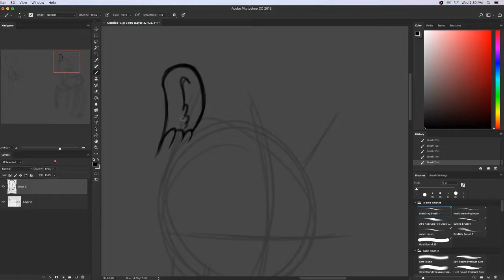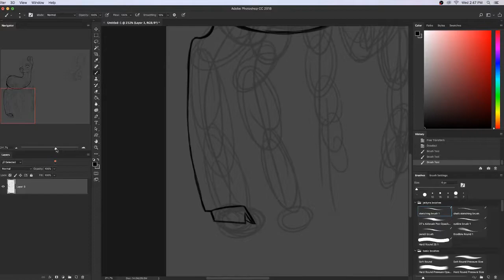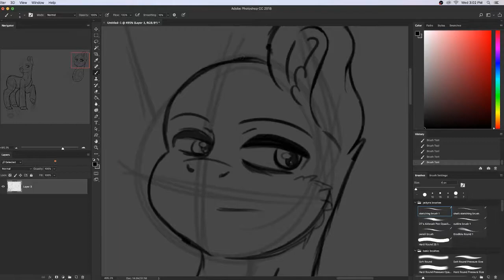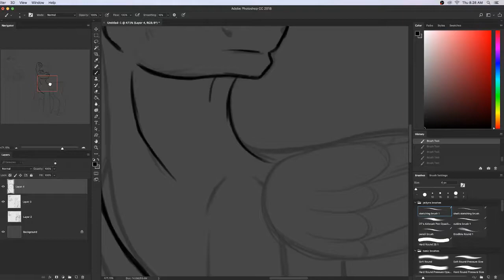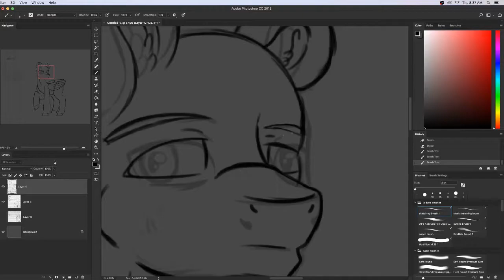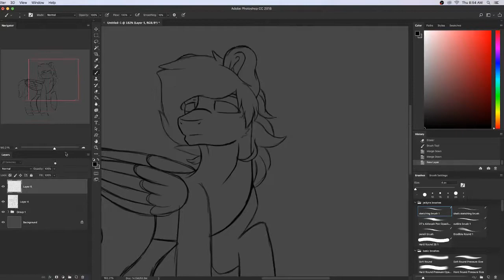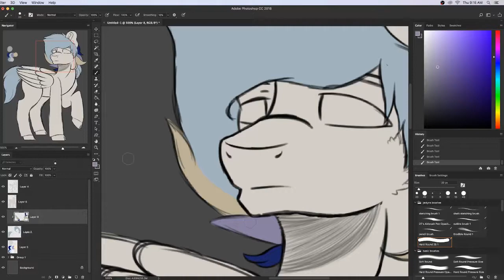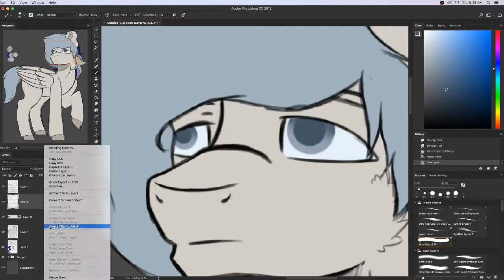OC Redesign Casper ~ SpeedPaint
tools used